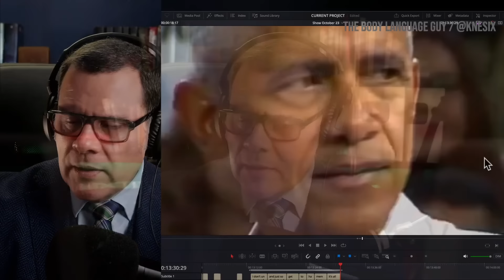Biden and Obama want Trump LOCKED UP!